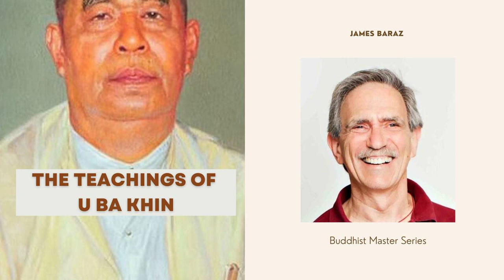The Teachings of U Ba Khin I James Baraz I Buddhist Masters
U Ba Khin (1899–1971), meditation master and layman, was one of the most extraordinary figures of our time. He took up meditation practice at about age forty while remaining in government service. He studied extensively under his guru Saya Thet Gyi, a well-known Burmese lay teacher. He
mastered practices of a number of types of concentration meditation or absorption and developed a most powerful technique for the practice of vipassanā insight meditation. This technique involves sweeping the mind through the body, giving special attention to the ever-changing play of sensations that can be perceived.

James Baraz introduces the teachings in reference to Jack Kornfields book Living Dharma.

🕮 Jack Kornfield I Living Dharma: Teachings and Meditation Instructions from Twelve Theravada Masters I